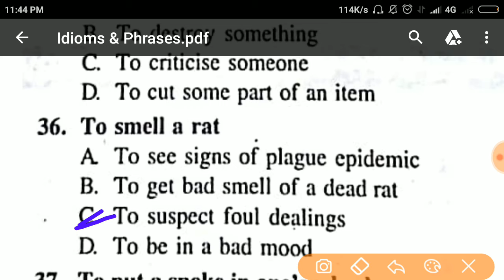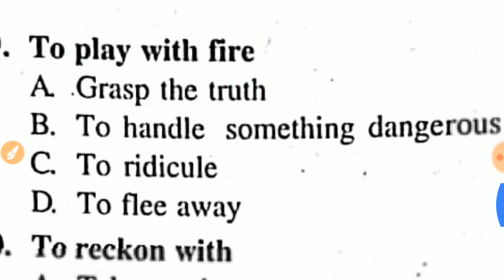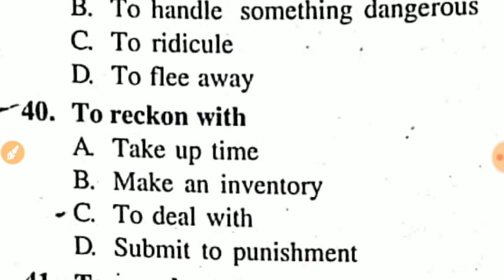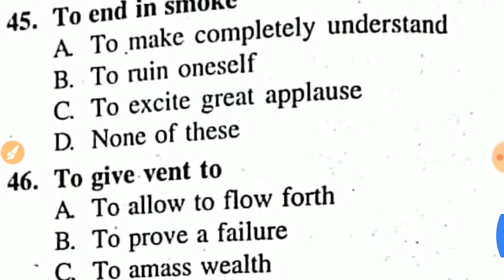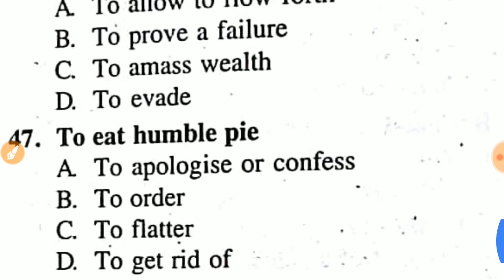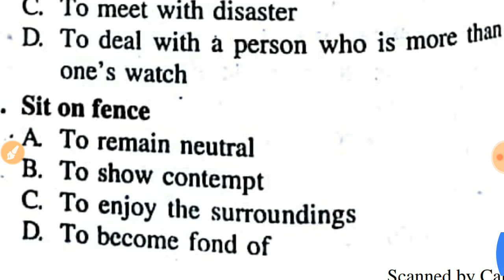Important- idioms and Phrases English class 5(WBCS,psc,ssc,cds,cpo,capf)